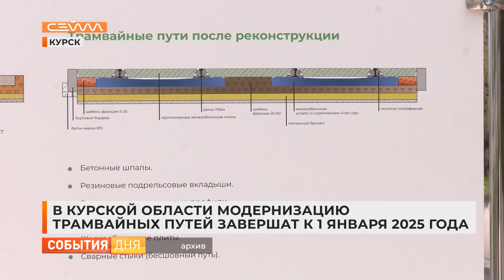В Курской области модернизацию трамвайных путей завершат к 1 января 2025 года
Пятница, 1 марта, станет знаковым днем для курян. В областном центре откроют рабочее движение по первой реконструированной трамвайной линии, а на маршрут выйдут «Львята». Событие на оперативном совещании регионального Правительства проанонсировал губернатор Роман Старовойт и поделился планами по развитию электротранспорта на перспективу.